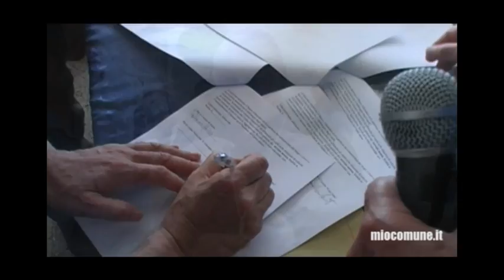Mensa solidale, intervista al Vescovo Bonanno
Scalea, mensa solidale, inaugurazione, intervista al vescovo Bonanno